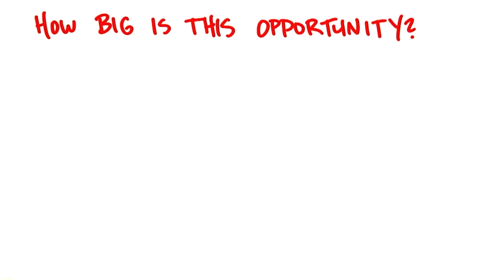How to Build a Startup L1 5B Business Models & Customer Dev 11 Market Opportunity Analysis